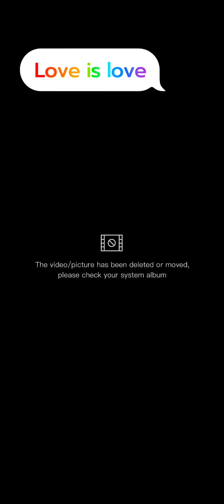Kumain ng letchon at nag night swimming si Steffi B.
Hello guys, it's been a long time since nag upload ako. i decided to bring my channel back with Steffi B. coz we have so much to share .